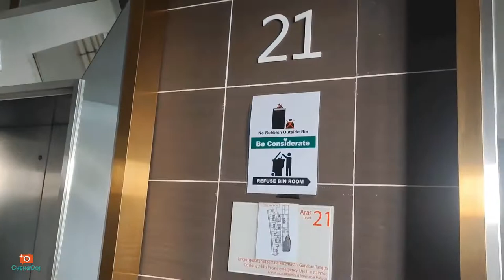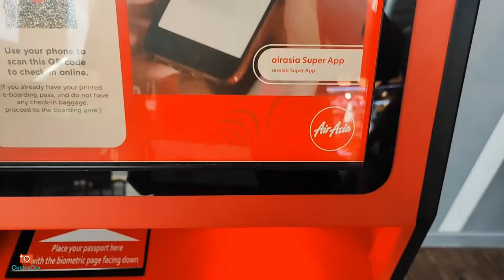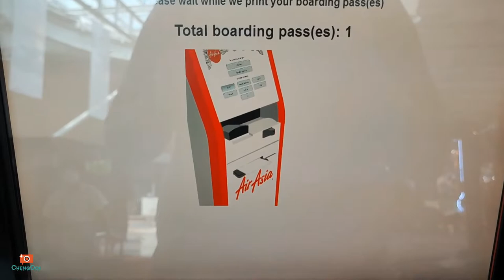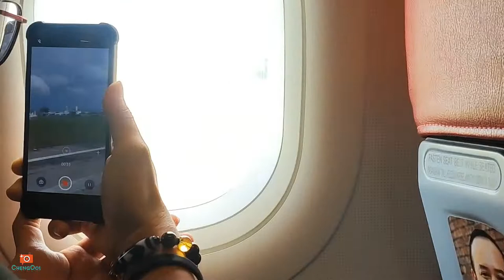【Vlog292】： 被感染后的柔佛 ~ 第 1集 柔佛去槟城